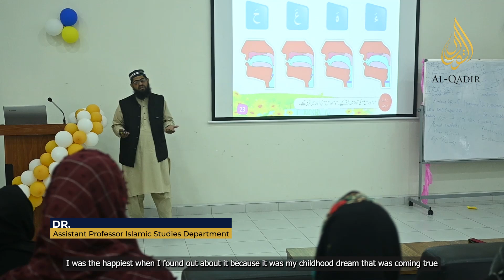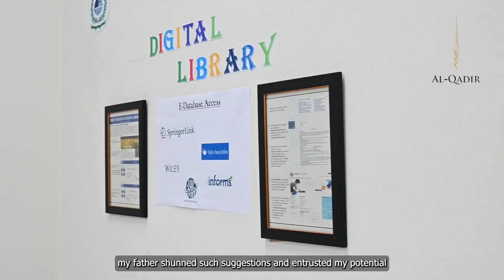Student of Al-Qadir University Project Trust Ayesha Qayyum from the Management Sciences Program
Hear from AQUPT student Ayesha Qayyum from the Management Sciences Program as she shares her experience of receiving a holistic modern education rooted in pristine Islamic Principles, so that students can reconnect with their Islamic heritage and emulate the exemplary qualities of prominent historical Islamic figures.

Ayesha also highlights the spiritually enriching academic environment and access to top-notch facilities at AQUPT, along with the financial support being provided to ensure a seamless learning experience for all students.